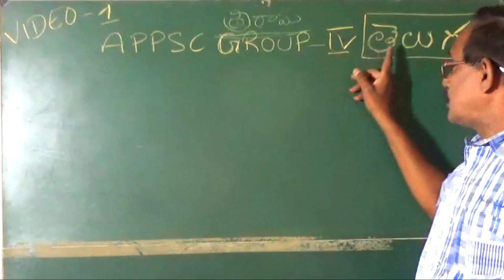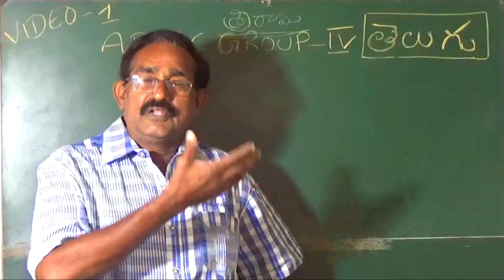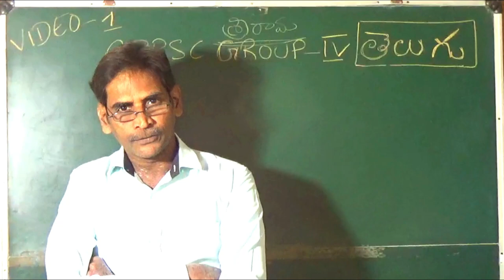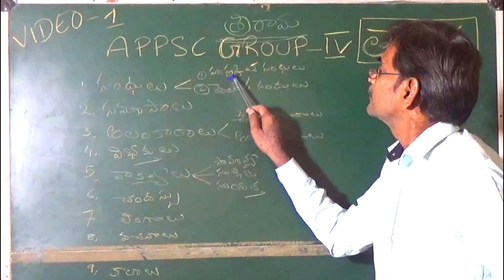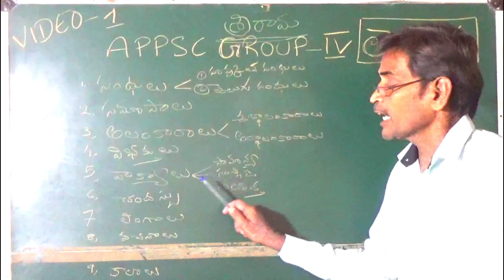A P P S C Gpoup - IV తెలుగు గ్రామర్ వీడియో -1//Edutech ramesh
Telugu master Gangadhar Prasad 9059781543